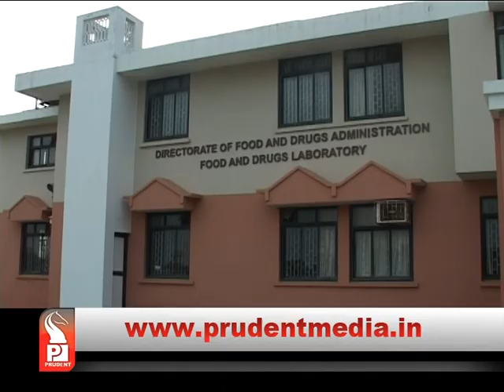NO COMPLETE BAN, FISH TRADERS COMPLYING WITH FDA NORMS ALLOWED: VISHWAJIT_Prudent Media Goa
Health Minister Vishwajit Rane has stated that Goa has not banned fish import completely, whereas traders complying with FDA guidelines are permitted for trade. 9 trucks from Karnataka complying with FDA norms have been allowed entry in Goa, while 10 trucks from Goa were permitted to export. Rane has rubbished claims made by Karnataka fish traders lobby and Goan fish trader Ibrahim about total ban of fish import.
Rane has further informed that FDA would start an aggressive inspection drive in hotels, clubs and shacks along coastal areas for food safety norms.